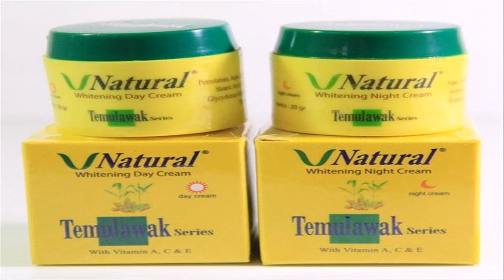Krim Pemutih barbie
Myrtle Beach

North Myrtle Beach is an excellent beach vacation
that offers endless stretches of powdery white
sand and the crystal blue Atlantic Ocean.  These
are all but the beginning of what a truly great
vacation in Myrtle Beach, South Carolina is all
about.

No matter if you are looking for a relaxing break
from your daily routine or a vacation filled with
activity, you'll find it all and then some in Myrtle
Beach.  There is something for your entire family
here, including miniature golf, water parkers, fine
dining, shopping, and a lot more.  Golf lovers will
find paradise in choosing from over 80 pro courses
in the Myrtle Beach/North Myrtle Beach areas.

When the sun goes down in Myrtle Beach, the fun
doesn't stop.  Several fine dining restaurants
will tempt you with their delicious food.  After
you have dinner you can visit one of the many night
clubs in Myrtle Beach that offers a dazzling array
of entertainment that includes comedy, country
music, rock 'n' roll, and of course the shag music
that the beach is so very well known for.

Tucked away from the hustle and bustle of life
you'll find endless stretches of sandy beaches
with the sounds and smells of the ocean.  The salt
water marshes here are full of shrimp, crab, oysters
and even fish.  No matter what you do, you can't
help but relax as the ocean breeze caress the
amazing landscape of North Myrtle Beach.

Located just eight miles north of the Myrtle Beach
area, North Myrtle Beach offers beaches that are
less crowded, the pace is much slower, and fewer
high rise hotels help to maintain a family oriented
atmosphere.  Here, you can take early morning
strolls along the ocean and discover the endless
treasures that nature has left for you and your
family to enjoy.